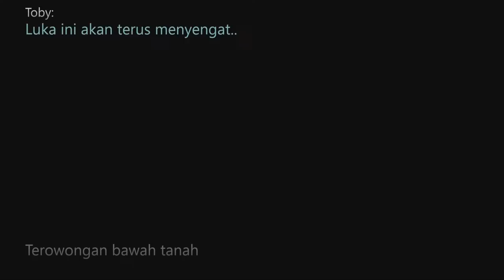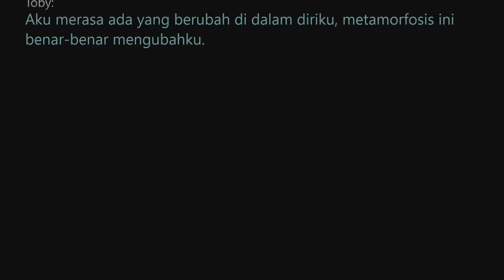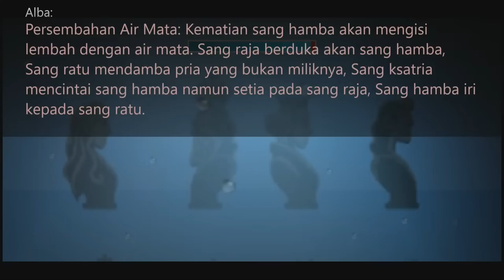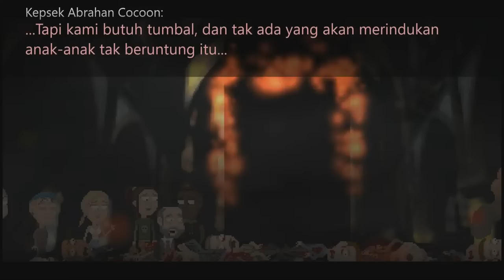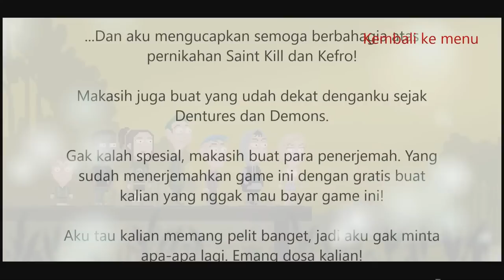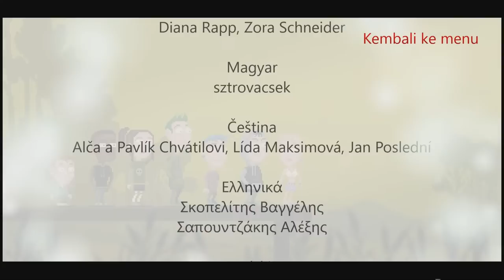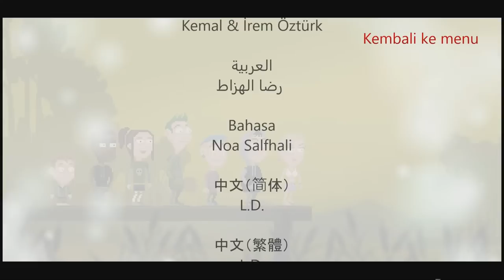MOTH LAKE A Horror Story #2 - Misteri Terpecahkan (BEST ENDING)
Player: R
Stay Romp!